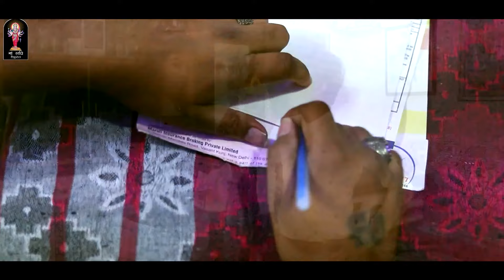Sadhi Mara Mate Duniyathi Ladi |સધી મારા માટે દુનિયાથી લડી | Alkesh Ratanpura | Latest Gujarati Song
Song : Sadhi Mara Mate Duniyathi Ladi
Singer : Alkesh Ratanpura
Lyrics : Ranveer Mistry (Mogal Raj), Mahesh charkata (Momai Raj)
Artist : Mukesh Chavda, Prity Bhati, Sapna TR, Sanjay Prajapati,Vipul Makwana, Babubhai Chavda, Manisha Chavda
D.O.P & Edit : Sanjay Prajapati
Producer : Sanjay Prajapati
Label : Maa Sadhi Digital
Digital Partner : RDC Media Pvt. Ltd.